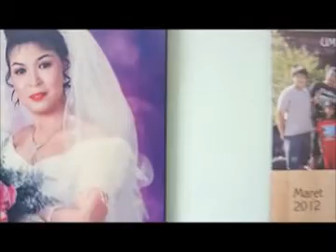03-2012 The Secret of Love by Pasutri Hagios